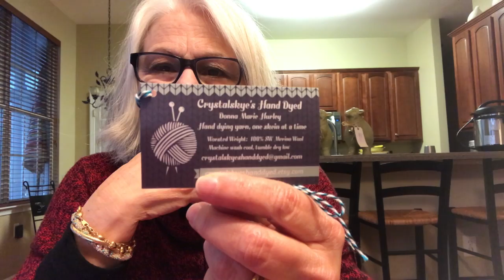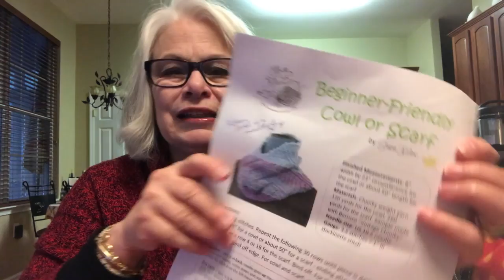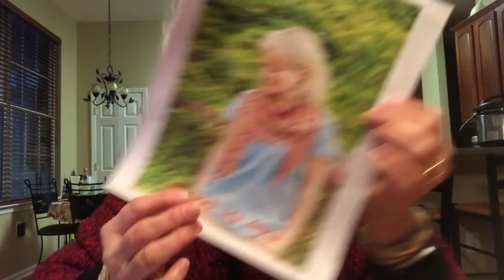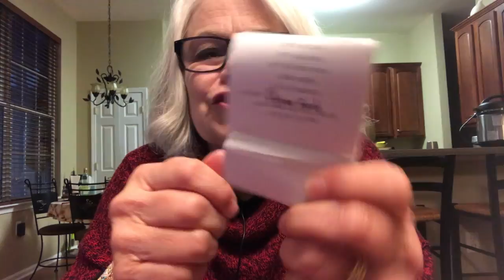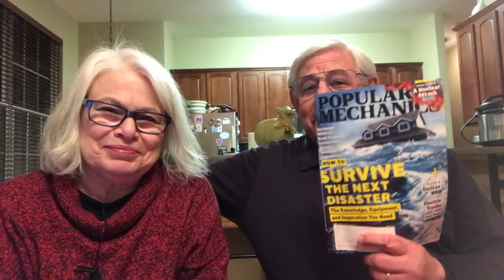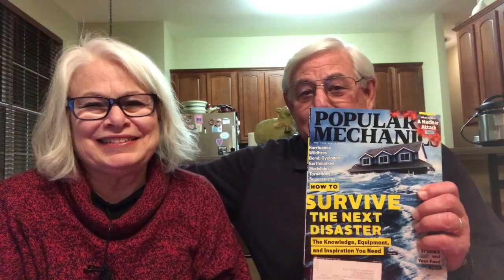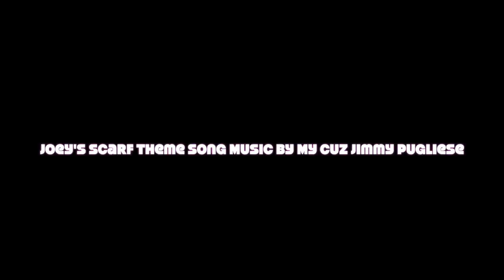Joey’s Scarf Episode 21 And the Winner is...!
This is a knitting, crochet, and yarn podcast.

Here's what I talked about today:
Double Dishcloth by Marlo D. Cairns - Free pattern on Ravelry

Cozy Memory Blanket YouTube Tutorial by Simply Maur Crafting

Knitflix MAL info
Ravelry Groups
Victoria Knits